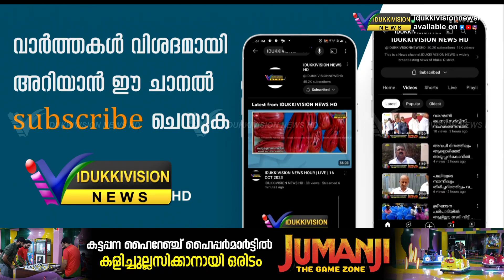ഉപ്പുതറ പഞ്ചായത്തിലെ തുമ്പോര്‍ മൂഴി പ്ലാന്റിന്റെ ചുറ്റുമതില്‍ തകര്‍ന്നു